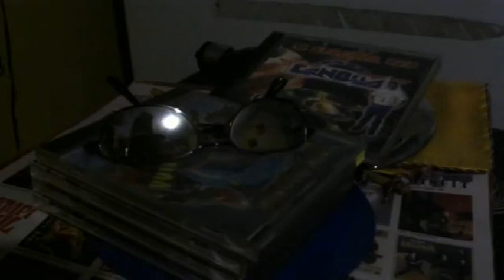▶⏩CATALINO Y SU COMBO -Y OSO CANDELA..🎙🎚🪘🥁🎻🎺🎸🪗🎷🎧🇨🇴Nancy plus -watsapp--5531306587🆗👍$$ ventas🐷